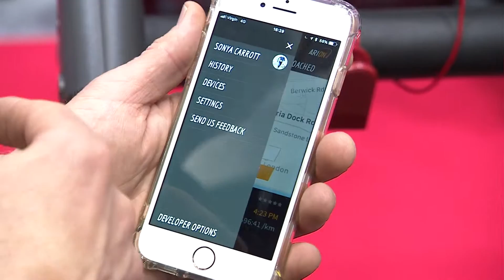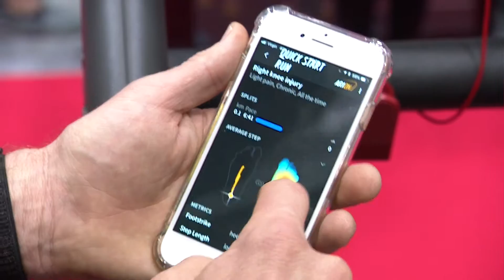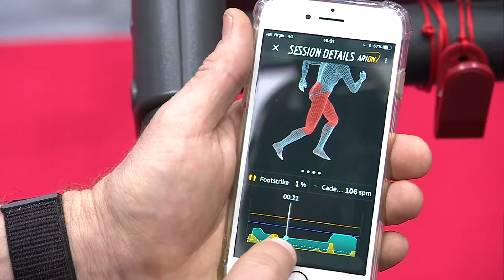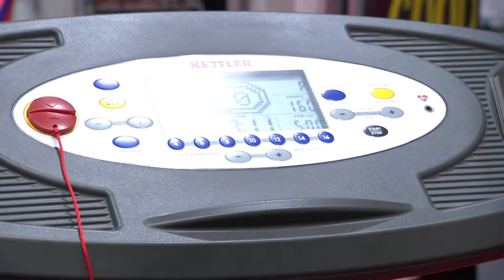ARION TAHA HIGH VIZ كيف تطور آداءك في الجري